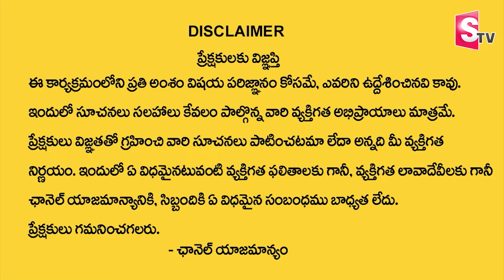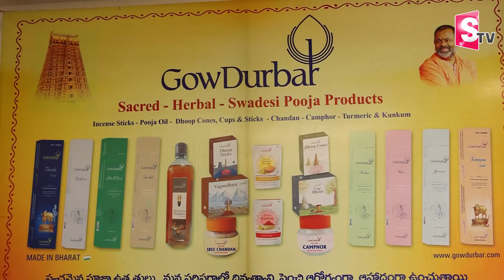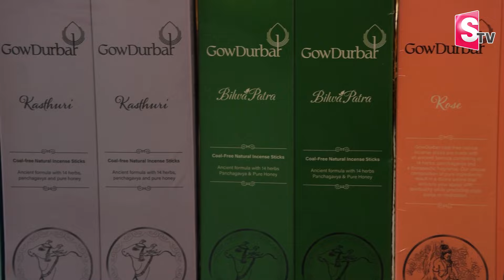పవిత్రమైన పూజకు స్వచ్ఛమైన గౌదర్బార్ | Best Wholesale Pooja Products GoDarbar Natural Pooja Product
GowDurbar company inspired by Ancient Ayurvedic Formulae offers 100% PURE, ECO-FRIENDLY, SWADESI, COW- BASED products in Pooja, Body-care & Health diet lines at affordable prices.

How to order GowDurbar products ?

& order online for door delivery. Orders can also be booked by calling customer care number.

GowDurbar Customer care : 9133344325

Timings - 10am - 5pm (Sunday closed)